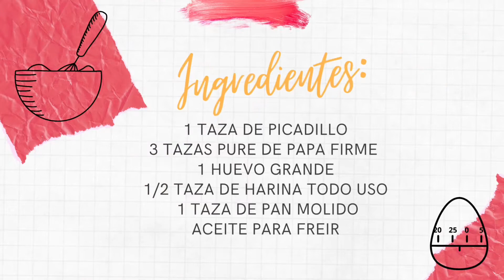Deliciosa Papas Rellenas/ Delicious Stuffed Potato Balls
Hola todos,
Gusto verlos por aquí de nuevo. Hoy les traigo mi receta de Papa rellena. Bien simple y con ingredientes fáciles. Espero que les gusten y que las hagan pronto…
No se olviden de darle un like para saber que les gusto, y subscribirse si son nuevos al canal para ver más vídeos como este.

Para ver más contenido de mi cocina sígueme por Instagram o Tik Tok. Nos vemos por allá…

Ingredientes:

2 tazas de pure de papa firme
1 taza picadillo cocinado

Para empanizar:
1/2 taza Harina todo uso
1 a 2 huevos
1 taza pan molido (sason Italiano)